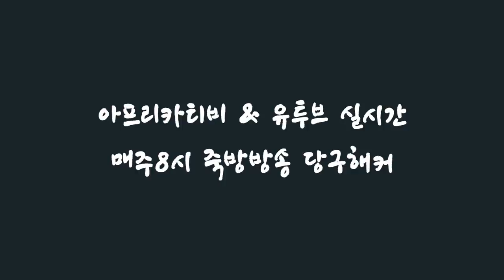[죽빵전문 땡Q방송 당구해커] 바보 삼형제의 순대국밥 내기~! 1경기 두께비 마이 늘었네~!